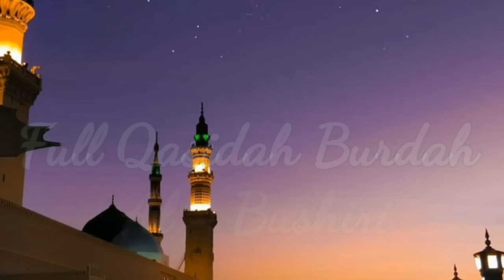FULL QASIDAH BURDAH AL-BUSHIRI